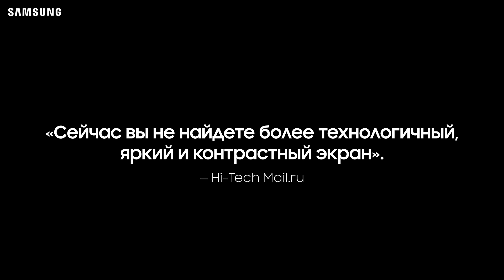Galaxy S21 Ultra и камера 108МП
Самое высокое разрешение фото, возможное на смартфонах Galaxy.
Новый Galaxy S21 Ultra уже в продаже. Узнать больше